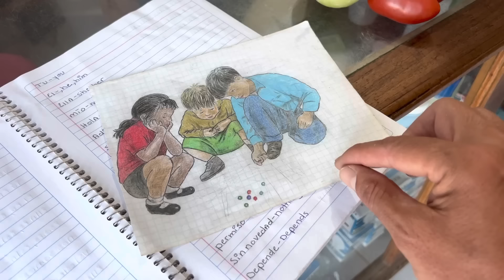Rebeca y Melquiades !